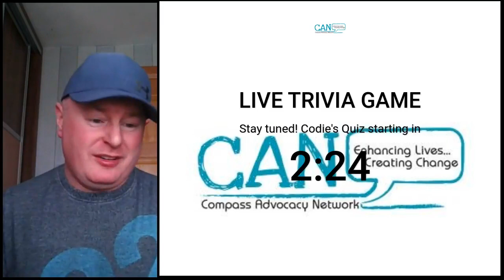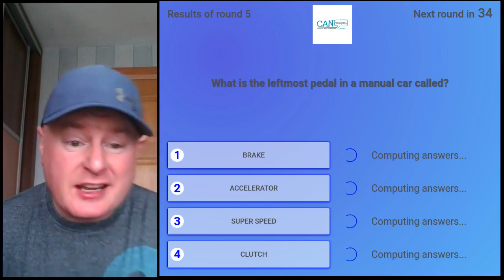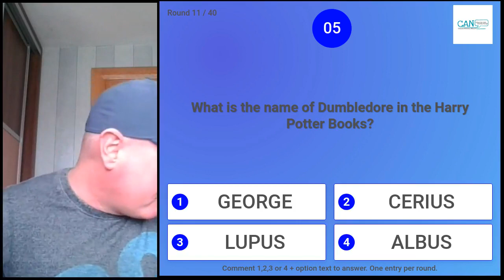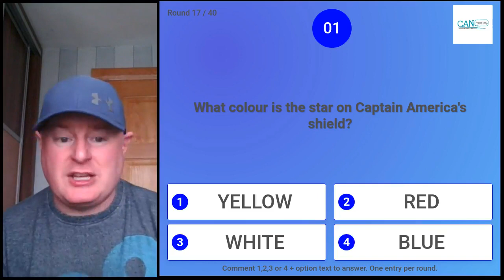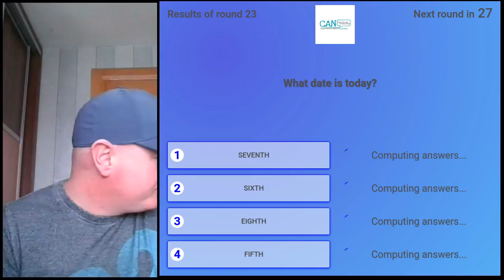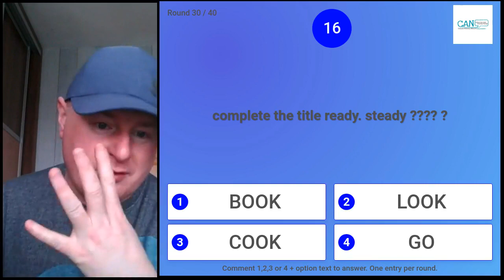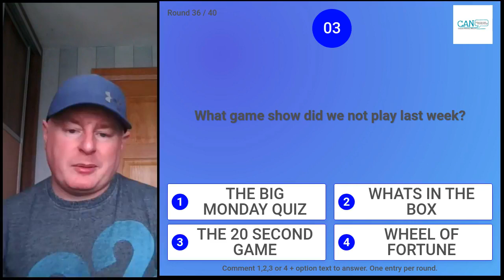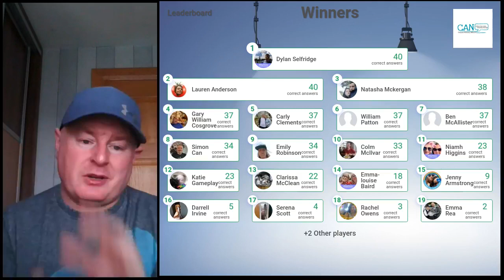The BIG Monday Quiz with Codie -CAN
Weekly quiz that takes place on CAN Facebook page. 01/03/2021